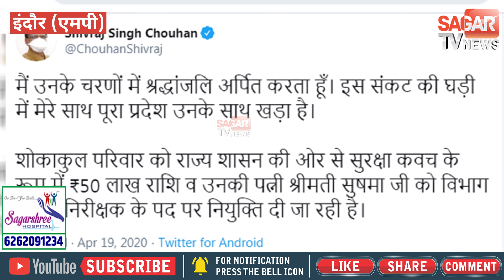कोरोना संक्रमित थाना प्रभारी ने दम तोड़ा, सीएम ने 50 लाख और पत्नी को नौकरी देने की घोषणा की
कोरोना संक्रमित थाना प्रभारी ने दम तोड़ा, सीएम ने 50 लाख और पत्नी को नौकरी देने की घोषणा की || SAGAR TV NEWS ||